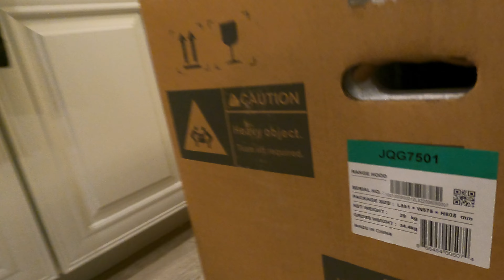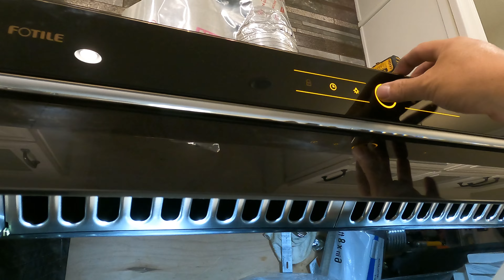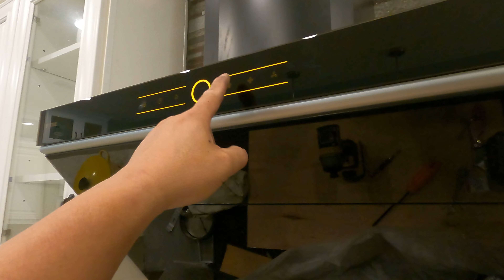方太JQG7501 Range Hood 30 inches wall-mounted【MINGCHUNG李銘仲】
【MINGCHUNG李銘仲】 videos~